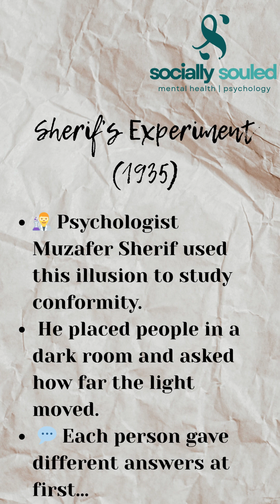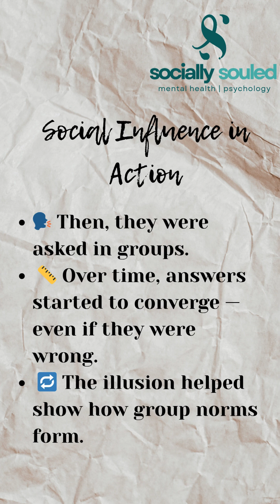Autokinetic Effect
Ever stared at a tiny light in the dark and felt like it was moving? 👀
That’s the Autokinetic Effect — an optical illusion where a stationary point of light appears to move when viewed in total darkness.

In this video, we break down the science behind this fascinating phenomenon, how it relates to our brain’s need for reference points, and why it played a key role in classic social psychology experiments on conformity.

A must-watch for psych nerds, illusion lovers, and curious minds alike! 🧠✨